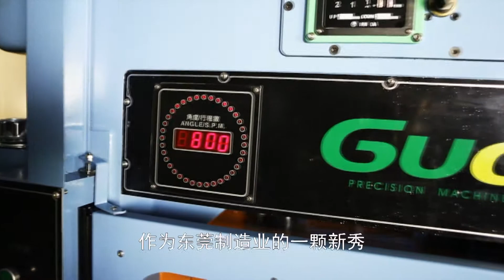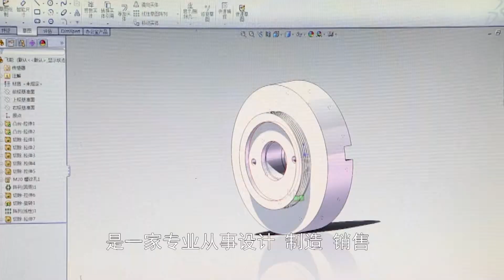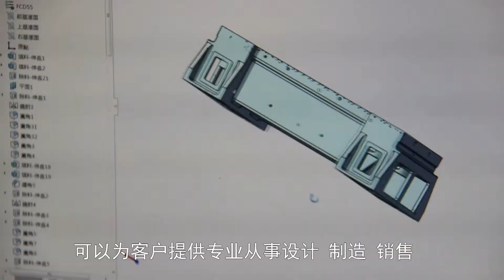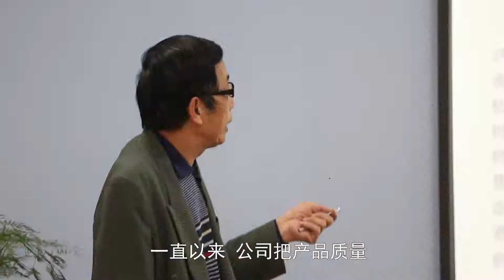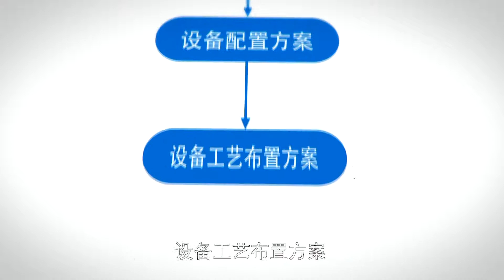国一机械宣传视频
东莞市国一精密机械有限公司专注于高速精密冲床设计和制造，是一家专业从事高速精密自动冲床品牌的设计和制造的公司，并提供报价服务。长期服务于冲床和冲床周边设备的前沿高科技阵地。